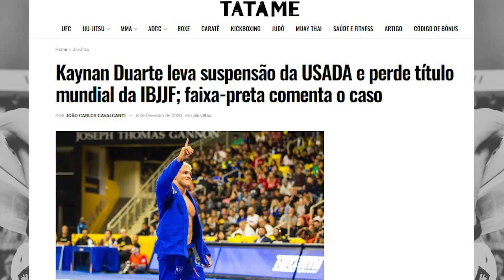O Trágico Final envolvendo o Campeão Mundial de Jiu-Jítsu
Leandro Lo Pereira do Nascimento nasceu em 11 de maio de 1989 na capital paulista, oito vezes campeão mundial de jiu-jítsu, cinco Copas do Mundo, oito Pan-Americanos, ficando conhecido como um dos melhores grapplers da história.

Foi baleado numa festa dentro do Clube Sírio, no bairro de Indianópolis, na Zona Sul de São Paulo. Vindo sua morte cerebral ser confirmada.